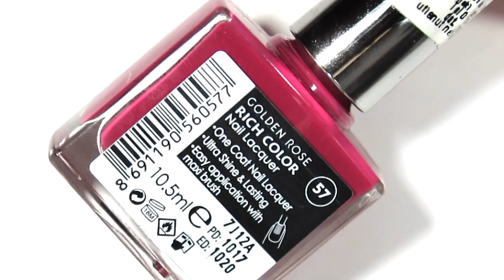MEHURIĆI NA NOKTIMA • Kako nastaju i kako ih izbeći? | bydanijela.com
30% popusta na sve Madam Glam Soak Off gel lakove i LED lampe

--- bydanijela ---